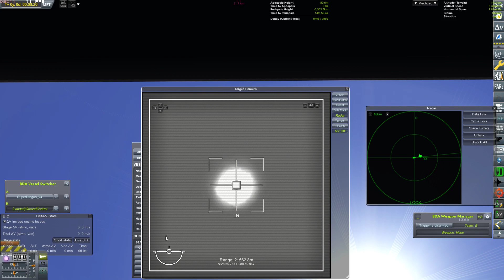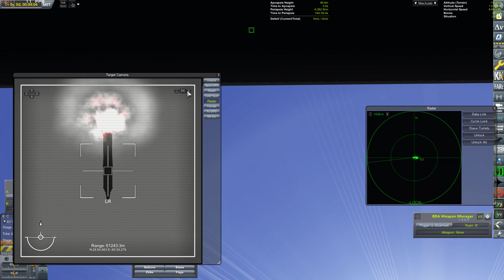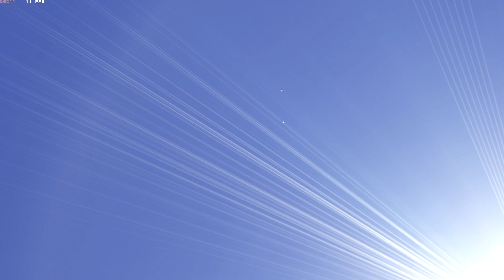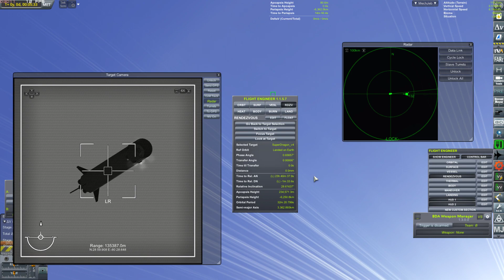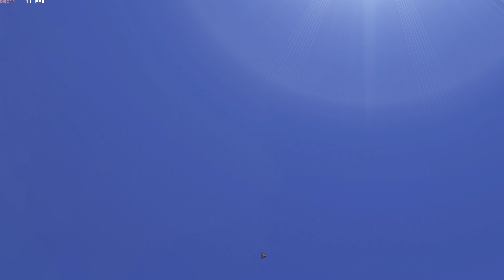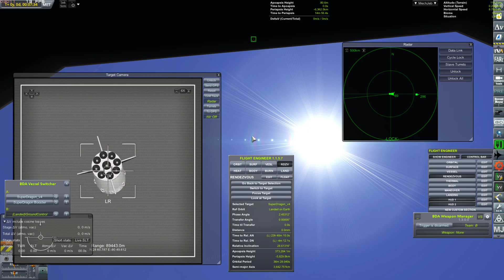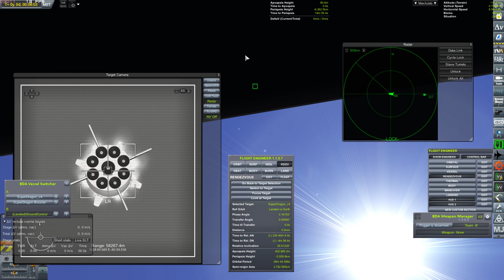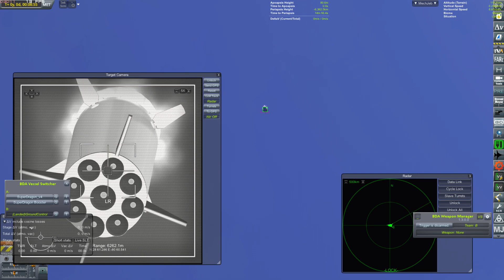KSP - Ground view of an epic launch and booster landing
This video has been recorded for testing purposes of the new Mechjeb automated landing error calculation that I have been implementing.